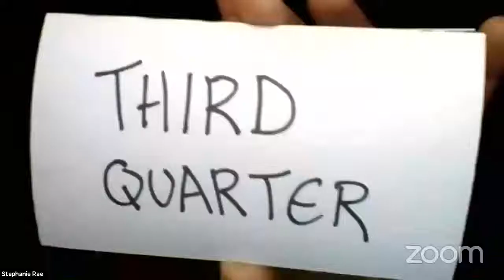Love and Basketball: The Remix - 5/14/21